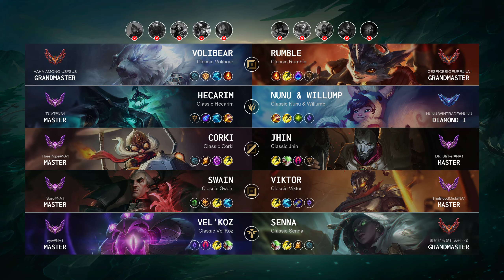Grandmaster Match: Super Vel'Koz vs Super Senna - NA server Patch 14.13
North America GrandmasterMatch (Patch 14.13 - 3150 LP)

Match detail:
- Queue: Ranked Solo/Duo
- Creation: 30 Jun, 2024
- Duration: 34m 09
- Total kills: 99 (2.9 per minute)

Blue team:
- Volibear played by 'HAHA AMONG US@SUS' - Grandmaster 395 LP
- Hecarim played by 'TUVT@NA1' - Master 218 LP
- Corki played by 'TheePope@NA1' - Master 336 LP
- Swain played by 'Soro@NA1' - Master 56 LP
- Vel'Koz played by 'cyw@NA1' - Master 348 LP

Red team:
- Rumble played by 'ICESPICEBIGPURR@NA1' - Grandmaster 568 LP
- Nunu & Willump played by 'NUNU WINTRADE@NUNU' - Diamond 70 LP
- Jhin played by 'DIg Striker@NA1' - Master 397 LP
- Viktor played by 'TheBloodMist@NA1' - Master 274 LP
- Senna played by '爱的尽头是什么@1110' - Grandmaster 488 LP

Timeline:
00:00 Ban & Pick
00:20 Players RUNE
00:50 Match START
03:16 Time for SOLO KILL
04:02 Team FIGHT
04:51 Time for SOLO KILL
05:28 Team FIGHT
06:22 Time for SOLO KILL
06:25 Team FIGHT
06:51 Time for SOLO KILL
07:19 Hunt The Void Grubs
07:25 Team FIGHT
07:33 Hunt The Void Grubs
07:59 Team FIGHT
08:52 Time for SOLO KILL
09:33 Team FIGHT
11:12 Time for SOLO KILL
11:28 Hunt The Dragon
11:43 Team FIGHT
12:18 Hunt The Void Grubs
12:40 Team FIGHT
12:42 Time for SOLO KILL
12:44 Hunt The Void Grubs
12:50 Time for SOLO KILL
12:54 Team FIGHT
14:42 Take down The Turret
14:53 Team FIGHT
15:00 Take down The Turret
15:27 Team FIGHT
15:54 Time for SOLO KILL
16:13 Hunt The Rift Herald
16:31 Take down The Turret
16:42 Time for SOLO KILL
16:49 Team FIGHT
17:14 Hunt The Dragon
17:40 Team FIGHT
17:53 Time for SOLO KILL
18:08 Team FIGHT
18:19 Take down The Turret
18:23 Team FIGHT
18:30 Time for SOLO KILL
18:34 Team FIGHT
18:51 Time for SOLO KILL
20:01 Team FIGHT
20:09 Take down The Turret
20:33 Team FIGHT
20:53 Hunt The Baron Nashor
20:54 Team FIGHT
20:55 Time for SOLO KILL
20:57 Team FIGHT
22:39 Hunt The Dragon
23:29 Team FIGHT
24:18 Take down The Turret
25:32 Team FIGHT
26:55 Take down The Turret
27:07 Take down The Inhibitor
27:13 Take down The Turret
27:19 Team FIGHT
28:25 Time for SOLO KILL
28:43 Hunt The Dragon
29:10 Team FIGHT
30:06 Time for SOLO KILL
30:24 Team FIGHT
30:46 Take down The Turret
31:12 Hunt The Baron Nashor
31:22 Team FIGHT
31:46 Time for SOLO KILL
32:28 Take down The Turret
32:54 Team FIGHT
33:01 Time for SOLO KILL
33:05 Team FIGHT
33:09 Take down The Turret
33:14 Team FIGHT
33:38 Take down The Inhibitor
33:52 Take down The Turret
33:59 Who is MVP?